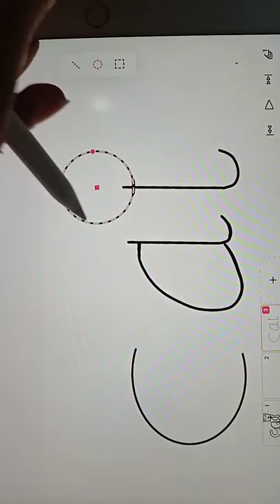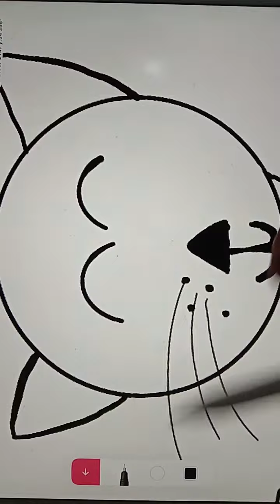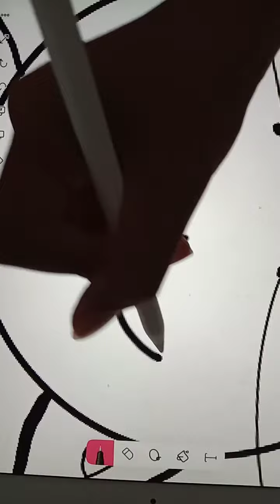How to Draw a cat easily 😸 using cat alphabet magic of apple pencil @GuuhDrawings ​